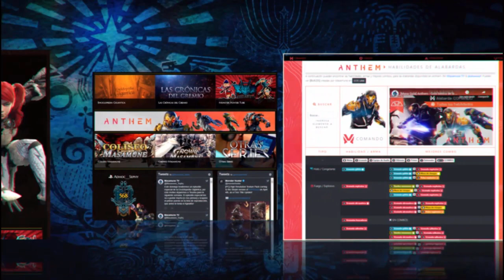Gameplay de Espinas Flameante | MH Rise Sunbreak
Directo desde el Boot de Capcom en el TGS 2022, Famitsu nos comparte un gameplay del Espinas Flameante en el cual podemos ver el poderío de esta bestia en acción.